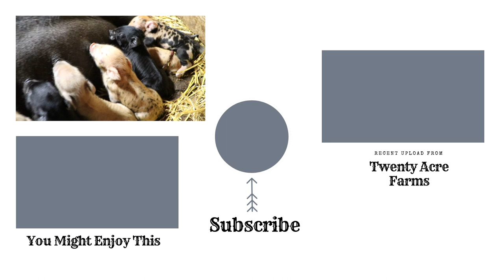Heritage Pig Gives Birth (Whole Birthing Process of a Pig)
Here it is, the entire birth!  So amazing to see how a pig gives birth to 9 little ones without any help or trouble!